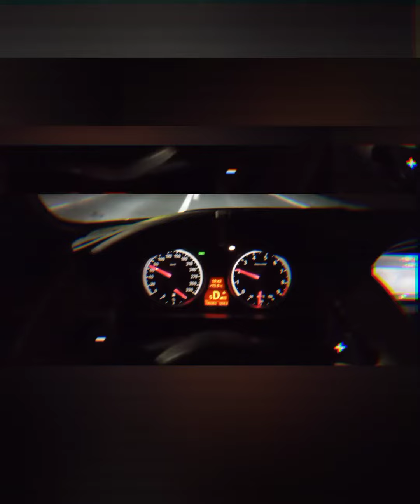PIKI ///M5 - yellow beast